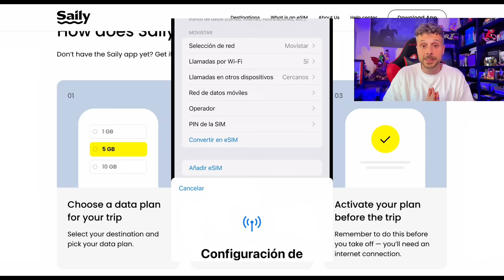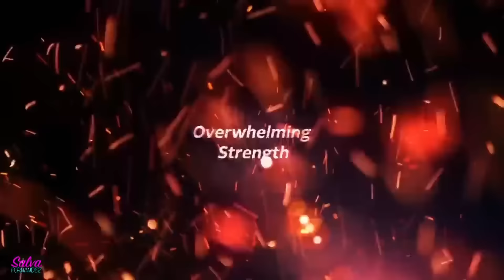Mis MÁS DESEADOS de lo que queda en 2024 no son tan evidentes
para conseguir dos años de NordVPN + cuatro meses adicionales todo con 30 días de garantía de devolución.

Instant-Gaming: con este enlace encuentras los mejores juegos al mejor precio y a mi me ayudas a que este canal viva

00:00 - Introducción
00:33 - promo NordVPN
1:30 - Los 6 más esperados
11:17 - cierre inesperado